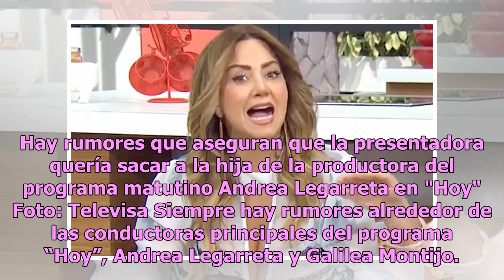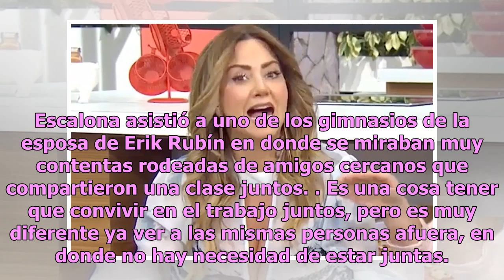Así es como Andrea Legarreta desmiente odiar a compañera de ‘Hoy’ en Televisa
Hay rumores que aseguran que la presentadora quería sacar a la hija de la productora del programa matutino Andrea Legarreta en "Hoy" Foto: Televisa Siempre hay rumores alrededor de las conductoras principales del programa “Hoy”, Andrea Legarreta y Galilea Montijo. Los chismes aumentan más cuando se ...